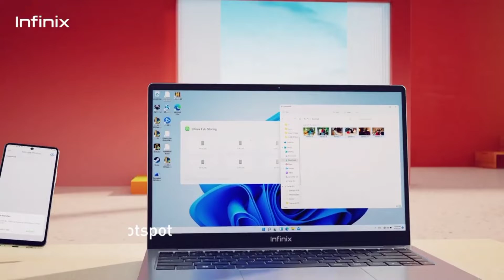Infinix inbook x2 trailer | infinix X2 official Trailer | Laptop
infinix inbookx2 trailer | infinix X2 official Trailer | Laptop

SOCIAL ACCOUNTS-

TEAM - THE TECHNOLOGY WORLD..